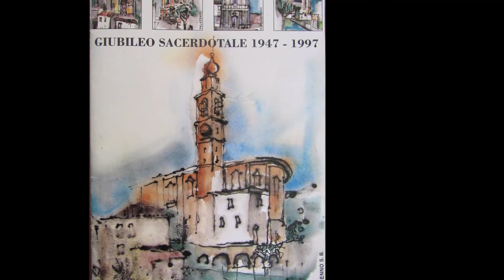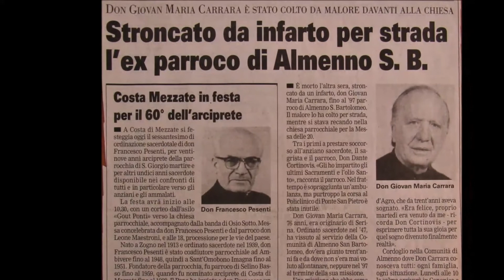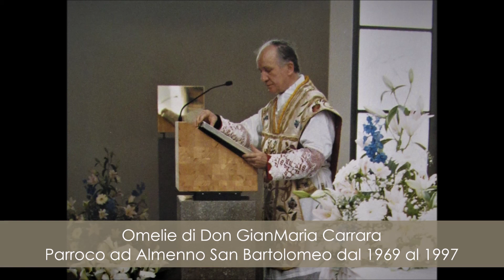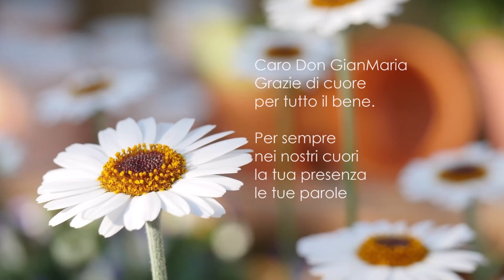In memoria di Don Gianmaria Carrara 1969-1997 Almenno San Bartolomeo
A 19 anni dalla morte del nostro compianto Parroco
Don GianMaria Carrara, Almenno San Bartolomeo lo ricorda così.
04 Giugno 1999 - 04 Giugno 2018